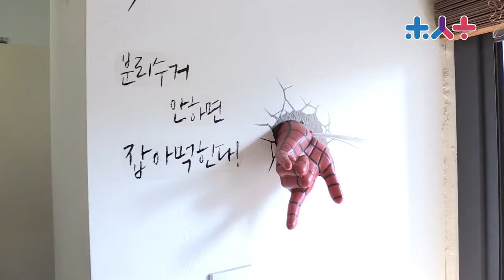[오픈핸즈] 청심환 페스티벌 명쾌한 강연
따라 가고픈 10분의 멘토들의 강연이 준비 되어 있습니다.